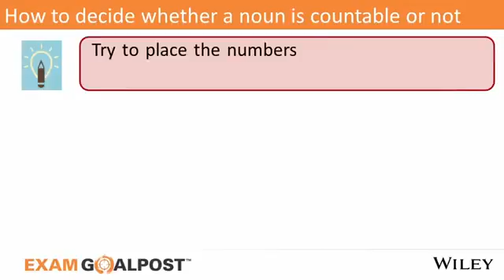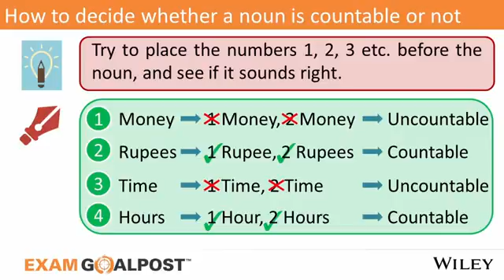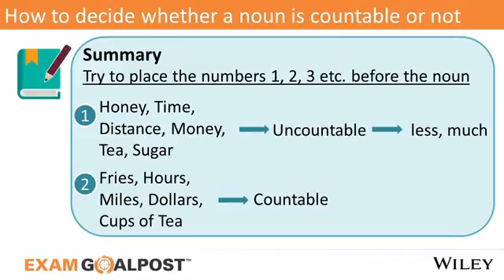SSC CGL Test Cracker